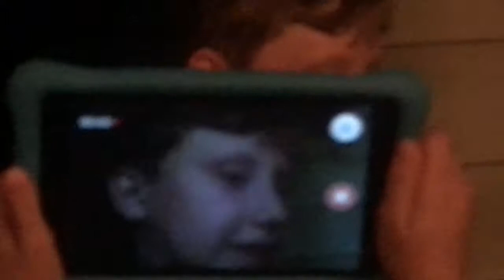Vlog 153 JUDE GOT ATTACKED BY MY 5 YEAR OLD COUSIN!!!!!!!